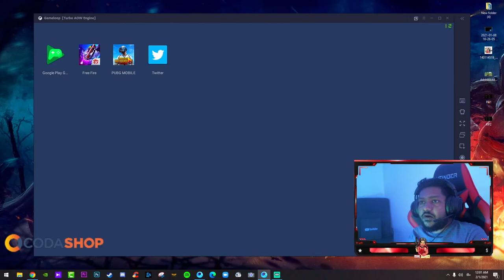කිල් උස්සන්න එපා යාලු